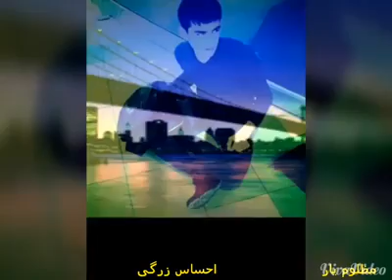nazia iqbal 1